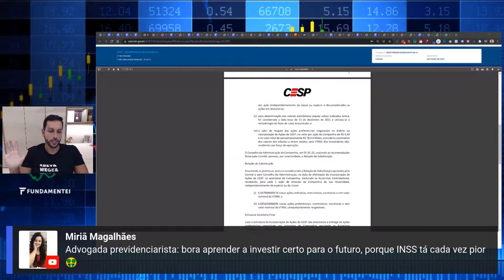Contribuir com o INSS é inútil?